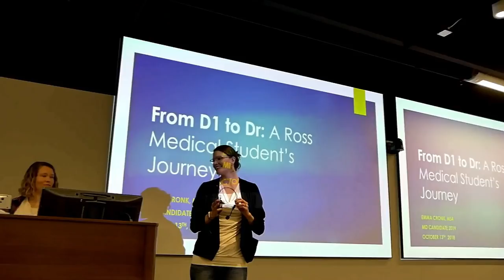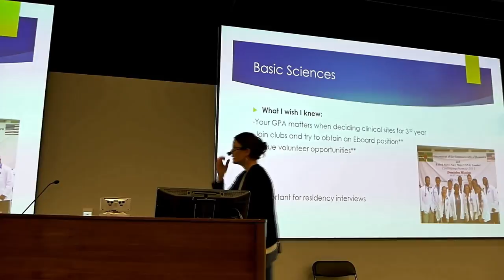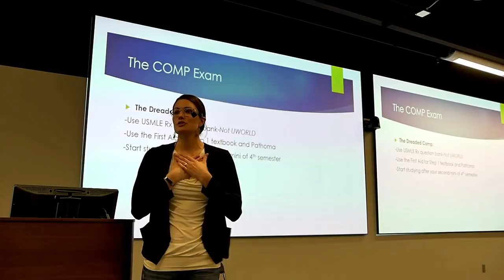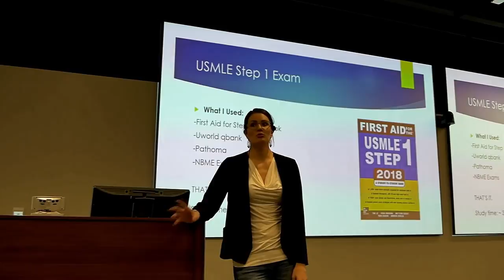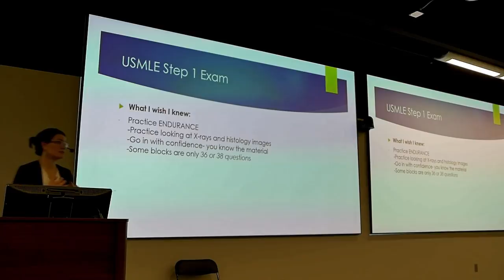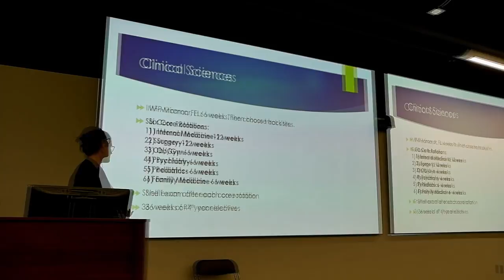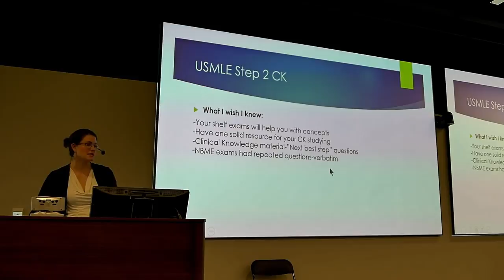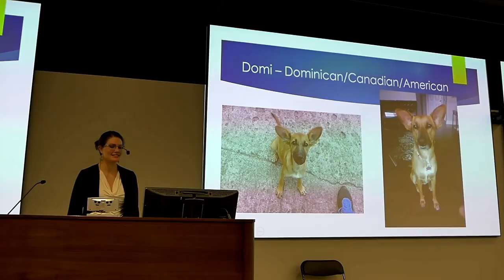RUSM Knoxville Talk - Step 1, Step 2, and the MATCH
Hey everyone!

Back in October, I had the wonderful opportunity to give a talk on the Ross University Knoxville campus. It was great to tell my story and my study tips that I have obtained along the way. I was happy that my husband, Stephen, was able to join and record some of what I had to say! A big thank you to the Ross University Family Medicine Club and Ross University Sports Medicine Club (the club that I founded 2 years ago!) for being so welcoming and for helping me with my travels and accommodation!

-E xo